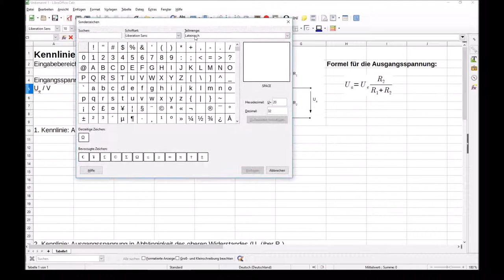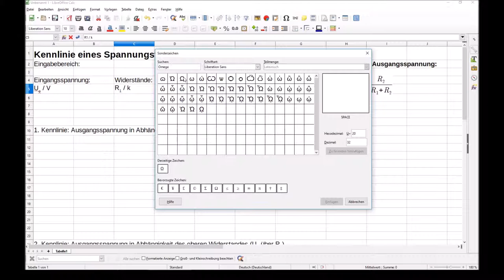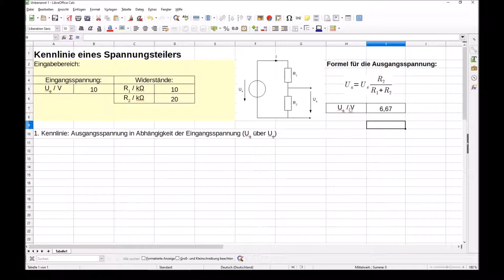Einführung in Calc Einfache Berechnung mit Zellverweisen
...am Beispiel eines Spannungsteilers